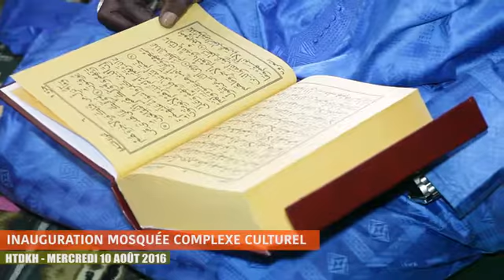lNTERVIEW INAUGURATION MOSQUEE COMPLEXE CULTUREL HTDKH ok